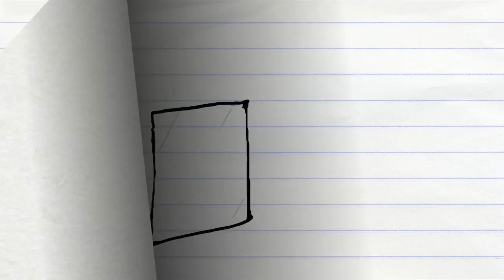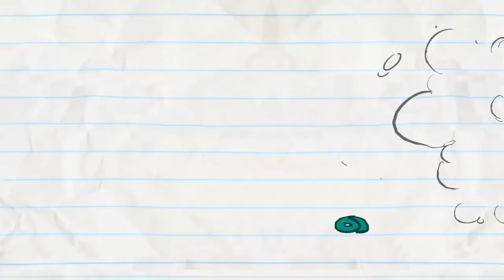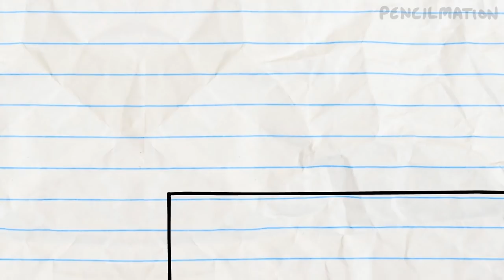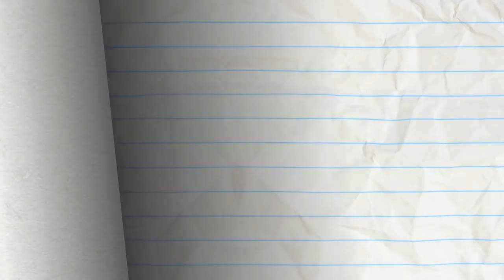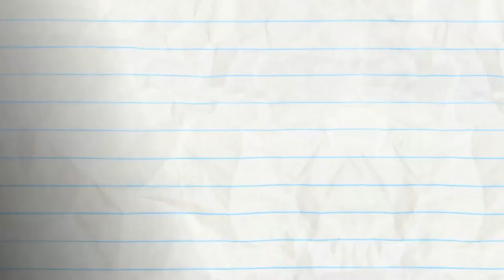Pencilmiss Loves Veggies! -in- A HARD ACT TO SWALLOW - Pencilmation Cartoons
0:00 - A HARD ACT TO SWALLOW

Too much pie? More healthy choices here :

02:32 - SIR DANCE-A-LOT

04:44 - CHOPSTICKY SITUATION

06:09 - RUNNER UP

07:35 - DUMB AND DUMBERBELL

08:55 - ICING ON THE SKATE

10:02 — THE WORKOUT

11:22 - TEETH FOR TWO

13:30 - THE OLYMPIC GAMES
Mythtory reimagines the first Olympic Games… and the completely untrue birth of tennis.

16:00 - BICEP BLOWOUT
Nothing like a pecking chicken to burst your (bicep) bubble.

17:38 - TEMPO TANTRUM
Pencilmate and Mini P engage in a fierce dance/music battle.

20:18 - A STEAK MISTAKE

22:55 - B-BALL BASKET CASE
Pencilmate has a basket ball head!

24:58 - SPRING IT ON

26:03 - DUMBBELL DUMMY

28:32 - EASTER EGG-SCAPADE
Pencilmate discovers the truth about Easter Eggs.

CREDITS FOR A HARD ACT TO SWALLOW
Directors - Sam Johnson and Arin Scalfo
Animated by Dru Shaw
Voices by Oswald and Daphne Garrington
Sound Designer - Strelok Audio Design
Pencillers - Ralph Ravina and Alex Dudley